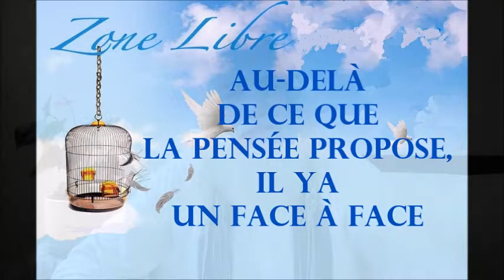745 "Au delà de ce que la pensée propose, il y a un face à face" Guy ROGER ZONE LIBRE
Pour explorer au-delà des sentiers battus l'esprit doit être libre de ce que propose la pensée. un esprit encombré ne peut opérer librement, car  son champ de vision est  obscurci.